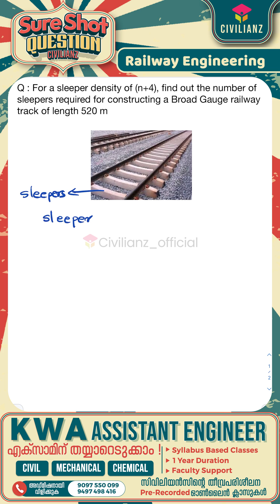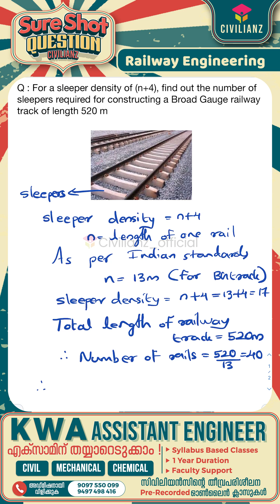Railway Engineering |Transportation Engineering#shorts